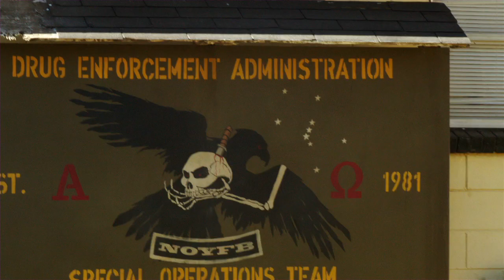Sabotage TRAILER 2 (2014) - Arnold Schwarzenegger Movie HD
Members of an elite DEA task force find themselves being taken down one by one after they rob a drug cartel safe house.